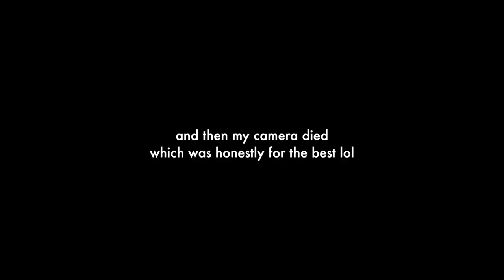the vet made a mistake :( and my new fav tiktok snack!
free people tank